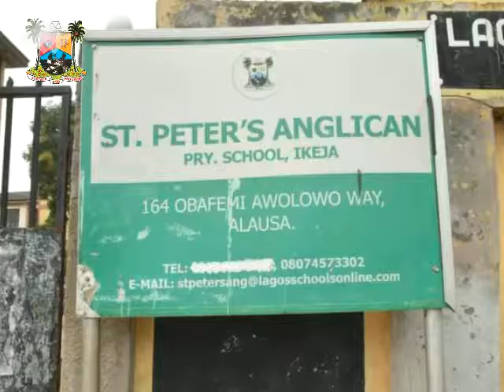Julius Olumuyiwa Oloro celebrates TAYO AYINDE on his 56th birthday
Celebration of birthday and brief profile of Chief of Staff to Governor Olusola Sanwo-Olu - Mr Tayo Ayinde